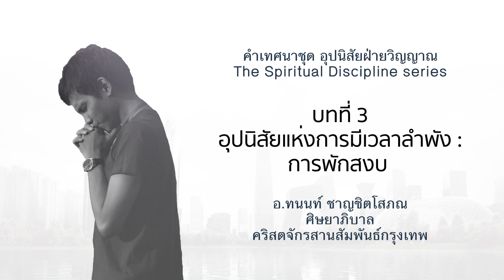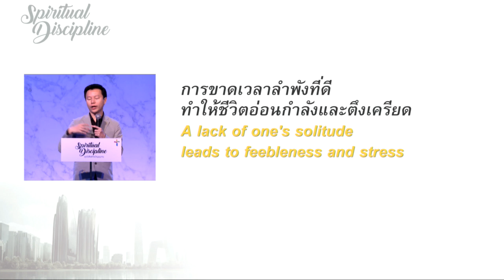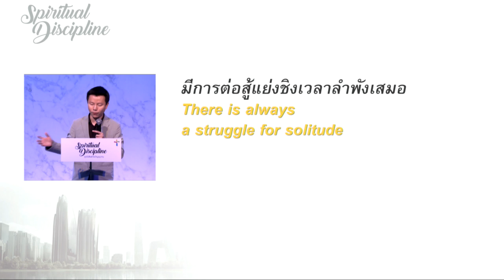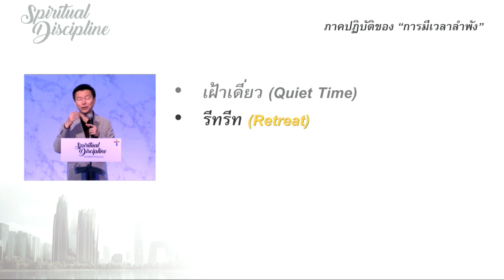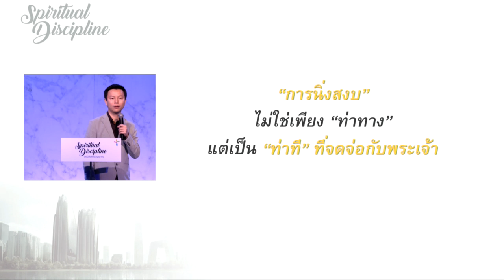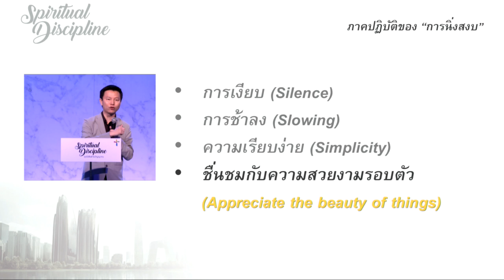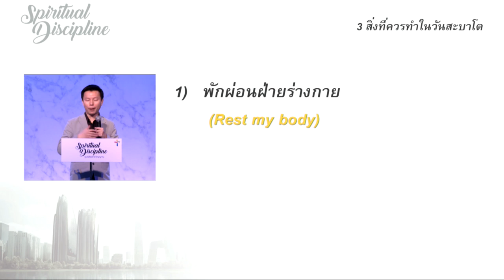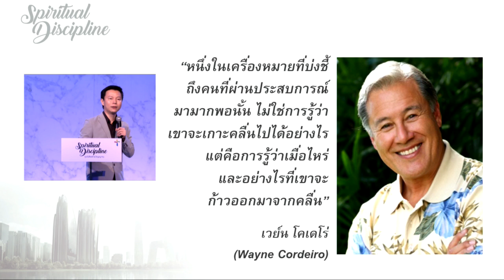คำเทศนา อุปนิสัยของการมีเวลาลำพัง (Spiritual Discipline#3)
คำเทศนา วันที่ 30 ตุลาคม 2016 โดย อาจารย์ทนนท์ ชาญชิตโสภณ

คำเทศนาชุด: อุปนิสัยฝ่ายวิญญาณ (Spiritual Discipline)
ครั้งที่ 3: อุปนิสัยของการมีเวลาลำพัง

1. หัวใจของอุปนิสัยแห่งการมีเวลาลำพัง
   - เราใช้เวลากับอะไรมาก ชีวิตก็รับอิทธิพลจากสิ่งนั้น
   - การขาดเวลาลำพังที่ดีทำให้ชีวิตอ่อนกำลังและตึงเครียด
   - มีการต่อสู้แย่งชิงเวลาลำพังเสมอ
2. การแสดงออกของอุปนิสัยฝ่ายวิญญาณนี้
   1) การมีเวลาลำพัง
   2) การนิ่งสงบ
   3) สะบาโต